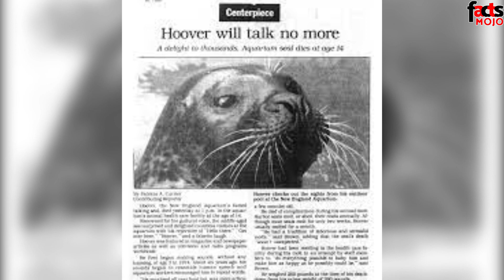സംസാരിക്കുന്ന സീൽ,ബോറടിച്ചാൽ ഉടമയറിയാതെ ബസ് യാത്ര നടത്തുന്ന പൂച്ച | മനുഷ്യനെ അനുകരിക്കുന്ന മൃഗങ്ങൾ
പൊതുവെ നമ്മൾ മനുഷ്യർ കരുതുന്നത്
മൃഗങ്ങളെ അപേക്ഷിച്ച് ലോജിക്കലി ആലോചിക്കാനും കാര്യങ്ങൾ ചെയ്യാനും കഴിവുള്ളത് നമുക്ക് മാത്രമണെന്നാണ്. എന്നാൽ ഇനിയാ ധാരണ  മാറ്റേണ്ടിവരും. കാരണം ഇന്ന് നമ്മളെക്കാൾ മിടുക്കോടെ കാര്യങ്ങൾ ചെയ്യുന്ന വിശേഷ ബുദ്ധിയുള്ള  ധാരാളം മൃഗങ്ങളുണ്ട്. ഇനി നിങ്ങൾ ഇന്നേവരെ അത്തരം വേറെ ലെവൽ മൃഗങ്ങളെയും പക്ഷികളുമാണ്.